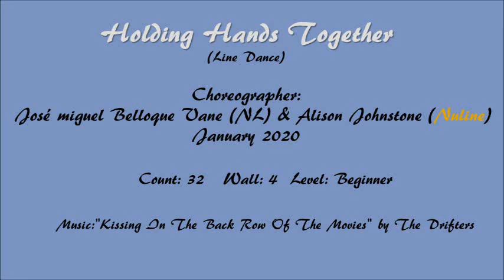Holding Hands Together - Line Dance (by José miguel Belloque Vane (NL) & Alison Johnstone (Nuline)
Demo by Adeline Cheng & Mei Ling Yap
Choreographer: José miguel Belloque Vane (NL) & Alison Johnstone (Nuline) January 2020
Music: "Kissing In The Back Row Of The Movies" by The Drifters